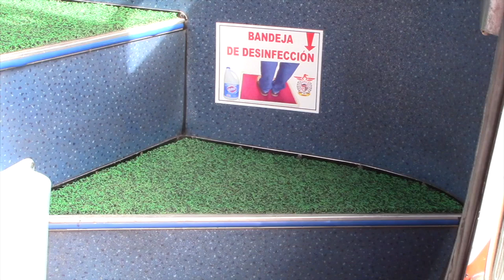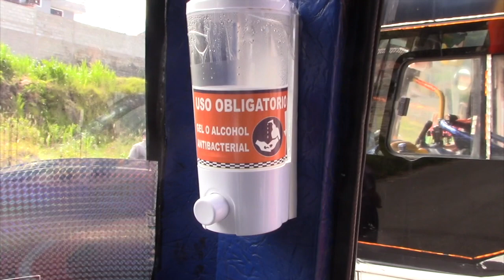Buses de transporte Girón listos para operar, solo falta la orden.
Las unidades de la Cooperativa de Transportes Giron, el jueves 18 de junio fueron sanitizadas por parte de personal del GAD Municipal de Girón, además sus propietarios demostraron que han acatado todos los protocolos de bioseguridad para evitar contagios de covid-19. Con ello están listos para reiniciar sus actividades cuando así lo determinen las autoridades.